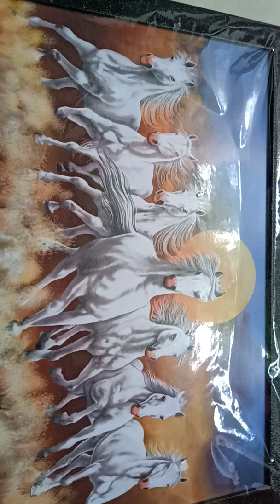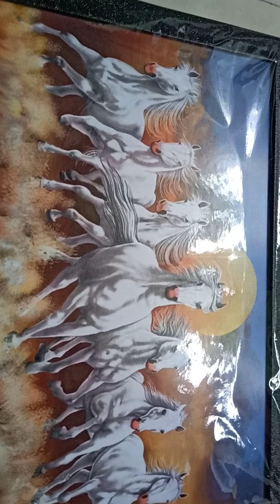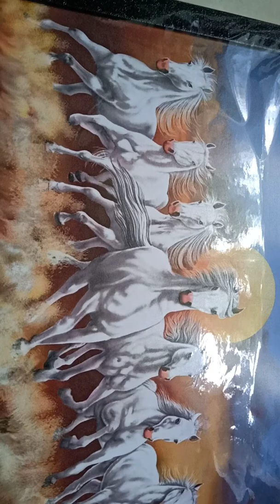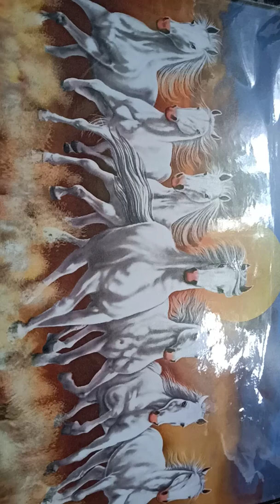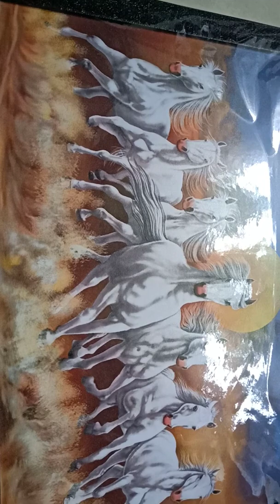మీ వ్యాపారం అభివృద్ధి చెందాలంటే ఈ తంత్రాన్ని పాటించండి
Time:10.00 AM TO 1.00 PM And 3.00 PM TO 6.00 PM
fees: 500 rupees
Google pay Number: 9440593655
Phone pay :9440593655